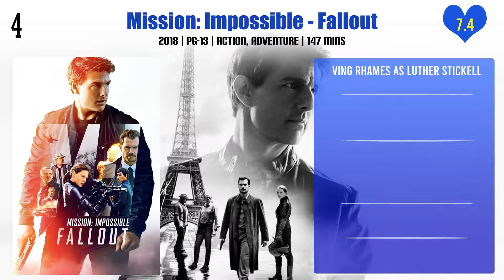Ving Rhames Top 10 Movies of Ving Rhames| Best 10 Movies of Ving Rhames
Top 10 Movies of Ving Rhames

Find the list of top 10 and best movies by Ving Rhames
Holiday Heart
Mission: Impossible - Rogue Nation
The Long Walk Home
Jacob's Ladder
Bound by Honor
Little John
The Story Room: The Making of 'Lilo & Stitch'
Pulp Fiction

Pl. Comment down your favorite movie of Ving Rhames